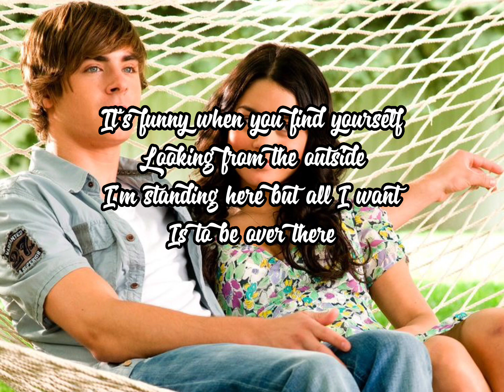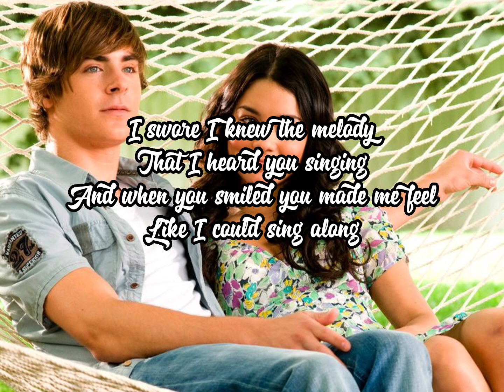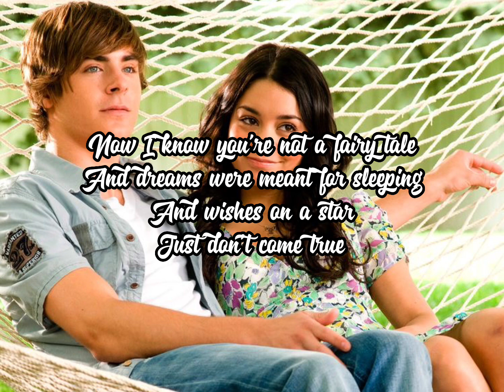When There Was Me and You Song by Vanessa Hudgens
About
Artist: Vanessa Hudgens
Movie: High School Musical
Released: 2006